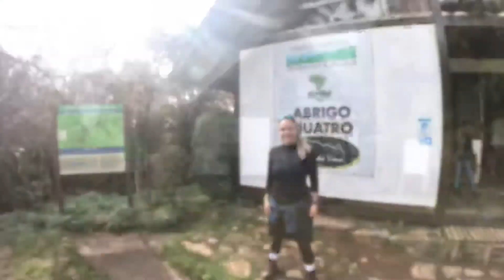Pedra do sino .. Serra dos órgãos..RJ